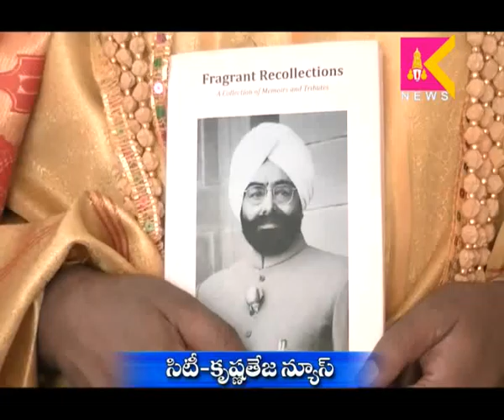10-5-16 Tirupati Siti Krishnateja News